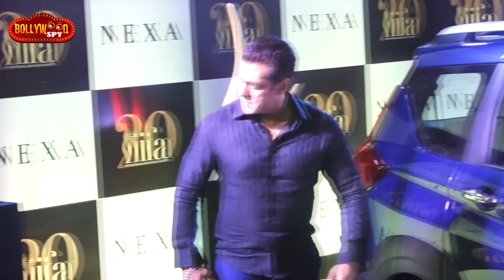Dabangg 3 पहले दिन कमाएगी इतने करोड़ | Grand Opening | Box Office Prediction | Salman Khan, Sonakshi